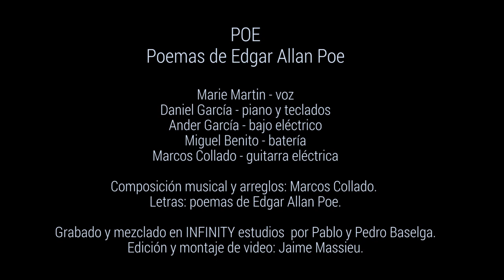ALONE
Tema del Nuevo proyecto de steamrocket  productions.

"POE"
 Sobre poemas del célebre escritor Edgar Allan Poe.

Marcos collado: guitarra y composición musical.
Marie Martin: Voz.
Ander García: Bajo eléctrico.
Miguel Benito: Batería.
Daniel García Diego: Piano y teclados.

Poemas de Edgar Allan Poe
Grabado y mezclado en estudios: infinity por Pedro y Pablo Baselga.
Producción y edición de video: Jaime Massieu.

And all I lov’d—I lov’d alone—
 From ev’ry depth of good and ill
From the sun that ’round me roll’d
As it pass’d me flying by—